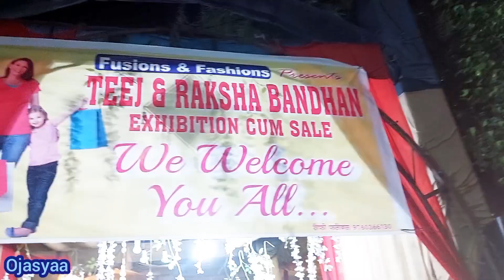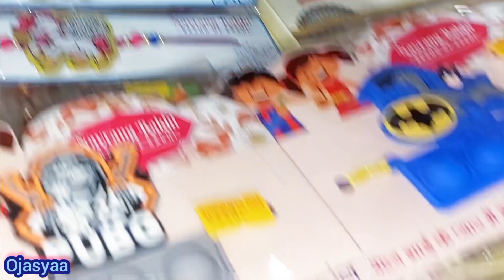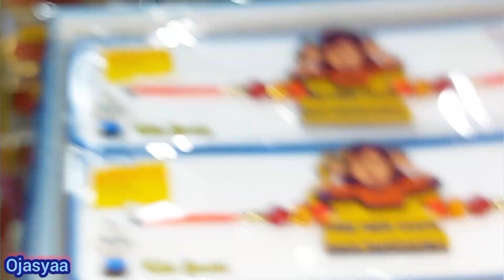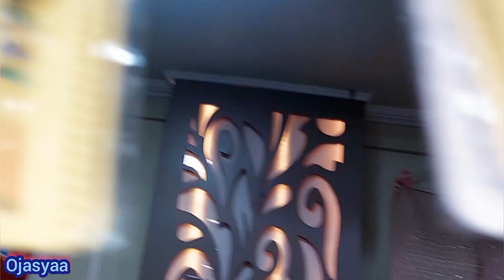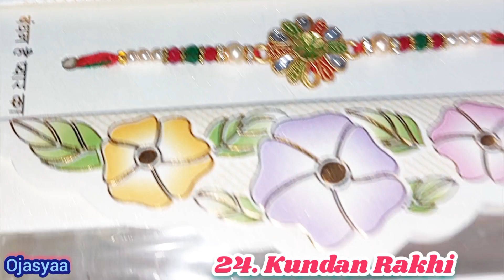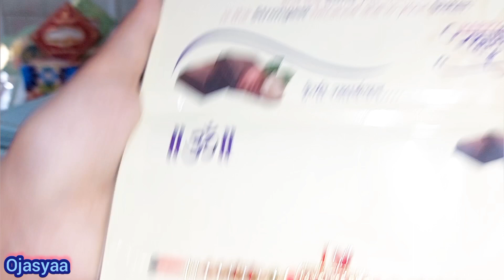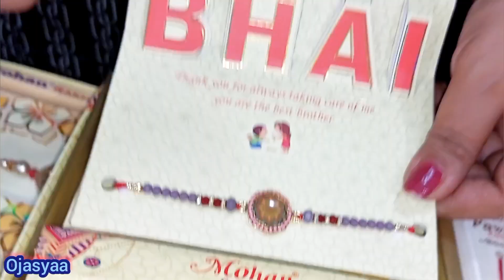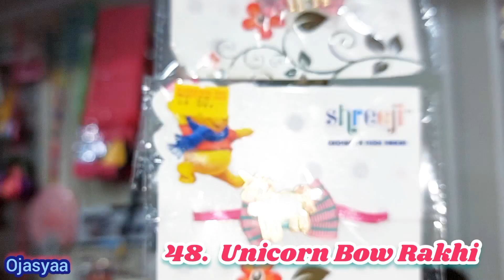रक्षाबंधन स्पेशल | Rakhi shopping vlog | Most trending rakhi haul | New rakhi designs 2023 | Ojasyaa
rakhi 2023
rakhi shopping haul
raksha bandhan special
trending rakhi 2023
new rakhi designs
rakhi vlog
rakhi shopping
rakhi festival

Raksha Bandhan is a most popular festival of India which is celebrated every year. On this day, sisters of all ages tie a thread called the Rakhi, around the wrists of their brothers, symbolically protecting them, receiving a gift in return, and traditionally investing the brothers with a share of the responsibility of their potential care.

On the auspicious occassion of Rakhsha Bandhan festival, we share Rakhi haul 2023.
In this video we are showing the Rakhi shopping vlog of latest, beautiful & trending Rakhi. Here both the little cute sisters are telling about more than 50 designs of Rakhi.

❤ Don't forget to click on thumbs up  👍 button.

Child Artist : Ojasvita & Sharaddhya